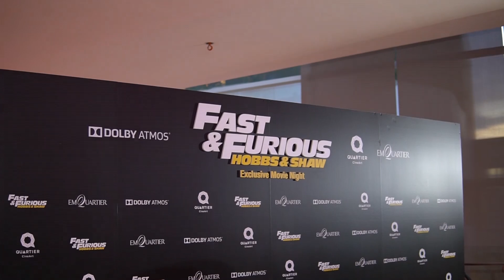Hobbs & Shaw Dolby Atmos Movie Night at Major Cineplex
Hear what people have to say about the Dolby Atmos cinema experience at the HOBBS And SHAW special movie screening in at Major Cineplex Emquartier.

About Dolby Atmos:
Enter a new world of sound with Dolby Atmos®. A leap forward from surround sound, it transports you into the story with moving audio that fills the cinema and flows all around you — even overhead — to deliver the premier sound of entertainment. You’ll feel like you’re inside the action as the sounds of people, places, things, and music come alive with breathtaking realism and move throughout the space. Immersive and emotive, Dolby Atmos is sound you can feel — sound that creates a powerfully moving entertainment experience.